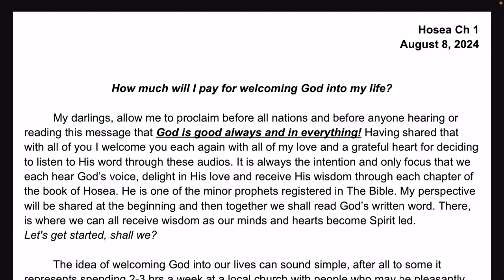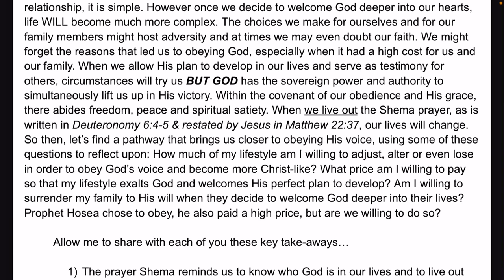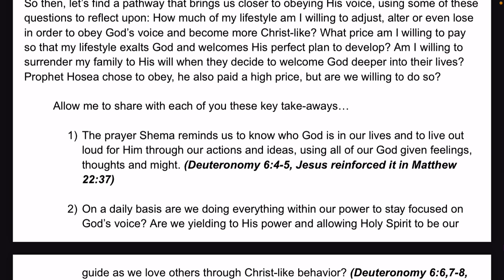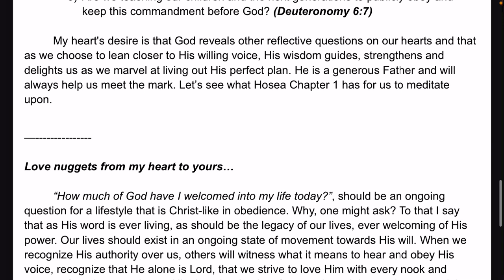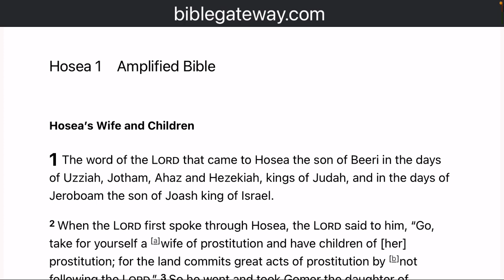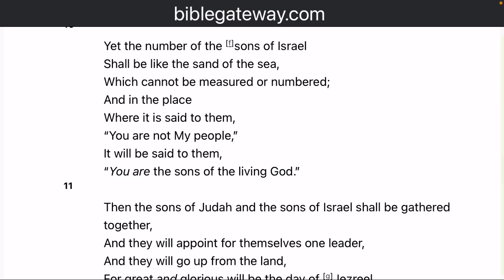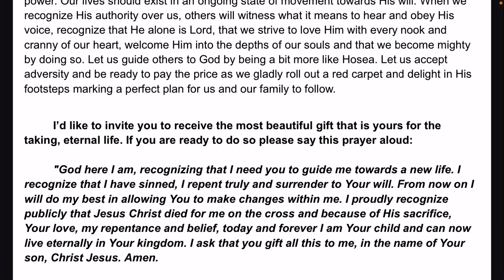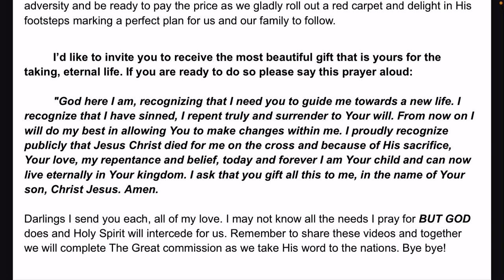Hosea 1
To what extent do we invite God into our lives? If we seek to lead an easy and pleasant life, we keep God on the surface. But if we seek to have a deep relationship with Him we must be ready for adversity to come. The very good thing is that God will keep us firm and strong as we obey Him. We will find peace in the storm. Be encouraged, share these videos with someone who is seeking or doesn't know God and you will see His wonders in your life. Together we will take His Word to the nations 🌎🌏🌍💕